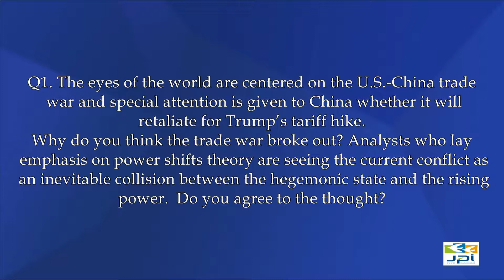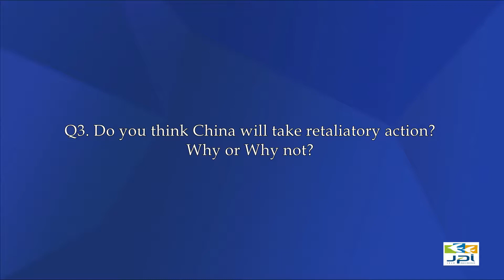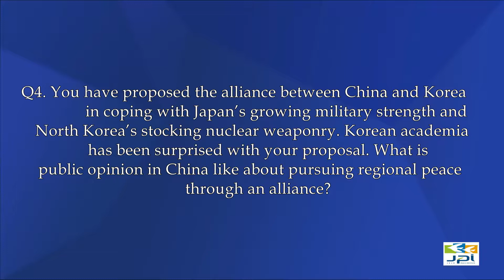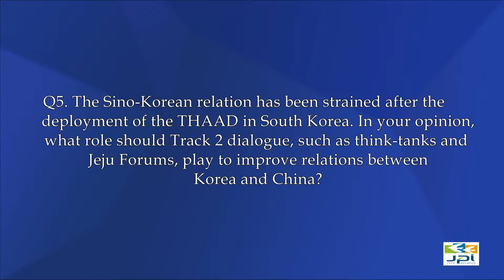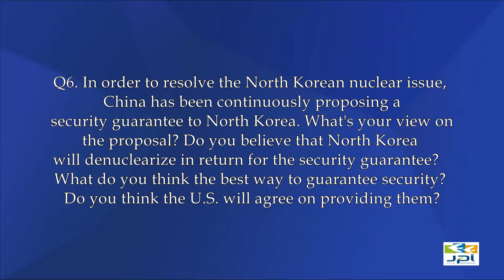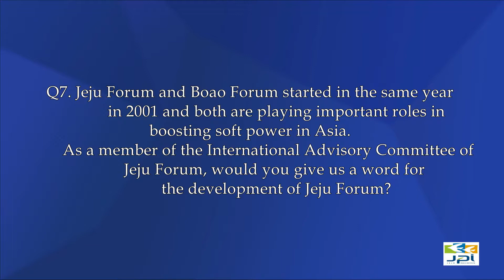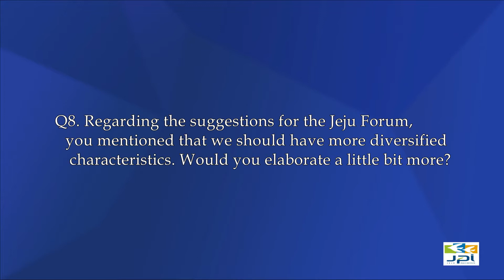[JPI PeaceTalk] Yan Xuetong, Dean of the Institute of International Relations, Tsinghua University